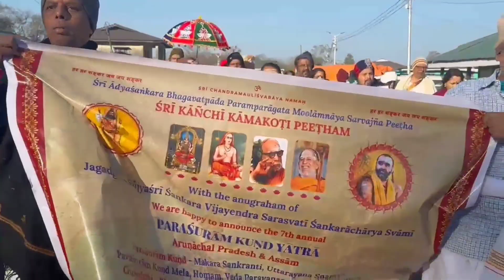Parasuramkund day 2 Lohit river